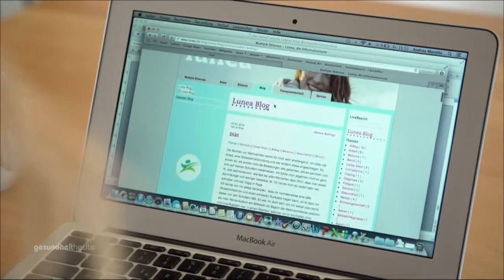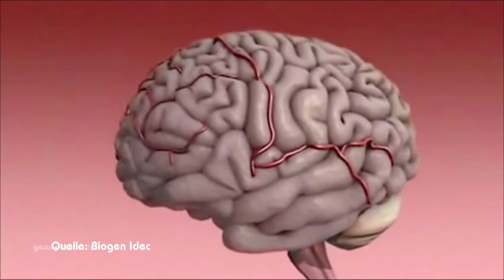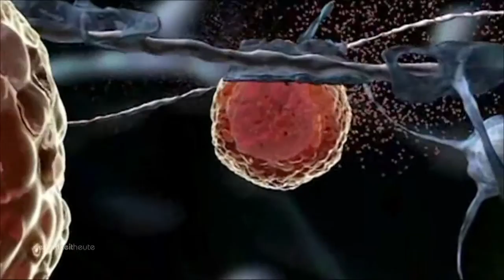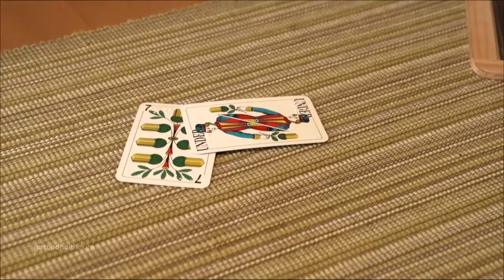Multiple Sklerose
Täglich bekommt ein Mensch in der Schweiz die Diagnose Multiple Sklerose. MS ist eine chronische Erkrankung des Nervensystems, wobei die eigenen Abwehrzellen Nerven angreifen und zerstören. Wieso das passiert, ist bis heute unklar.

MS nennt man auch die Krankheit der 1000 Gesichter, denn MS zeigt sich bei jedem und jeder Betroffenen anders. Es beginnt meistens mit neurologischen Ausfällen, zum Beispiel mit Unscharfsehen mit einem Auge, Empfindungsstörungen oder auch Störungen der Blasenentleerung.

Wichtig zu wissen ist, dass durch die neuen Therapien viel mehr MS-Betroffene mit einem guten Verlauf rechnen dürfen. Trotzdem ist die Krankheit eine grosse Herausforderung. Es ist schwierig, ein normales Leben zu führen, ohne ständig darüber nachzudenken, welche Konsequenzen die MS-Erkrankung im schlimmsten Fall haben könnte. Ein junges und ein älteres Paar zeigen, wie sie mit dem Schicksalsschlag MS und der Ungewissheit umgehen und welche Hürden ihre Beziehung genommen hat.